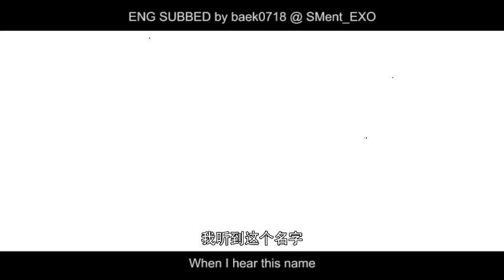[ENG SUB] "So I Married An Anti-Fan" Movie Trailer with CHANYEOL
[ENG SUB]  "So I Married An Anti-Fan" Movie Trailer

Park Chanyeol as Hou Zhun